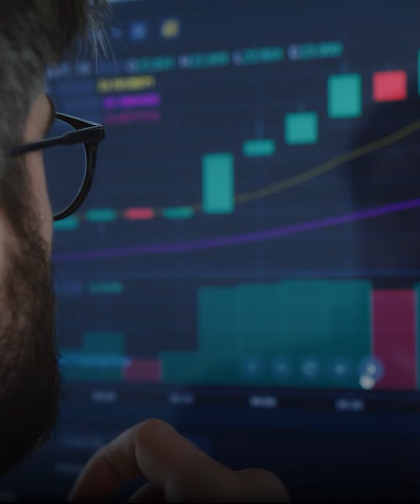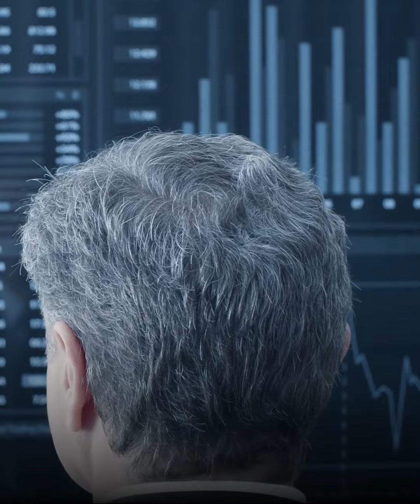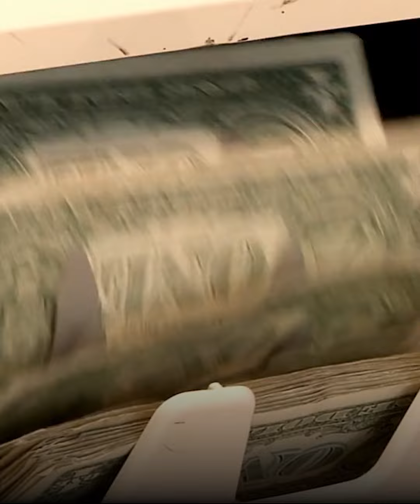كله بالأرقام.. المركزي يصدم وكالات التصنيف وأصحاب التقارير المضروبة